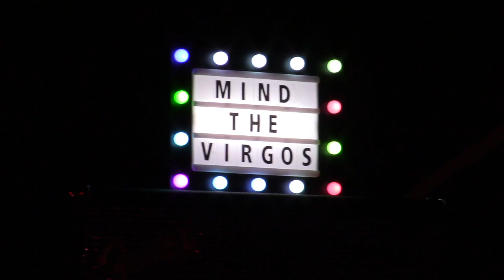Playing with Mind The Virgos (MTV) | 24 Feb. 2024 @Scotch Club - Magenta MI, IT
A few frames of a live when I was part of the lineup of Mind The Virgos (MTV) - this concert was held on 24 Feb. 2024 @Scotch Club - Magenta MI, IT